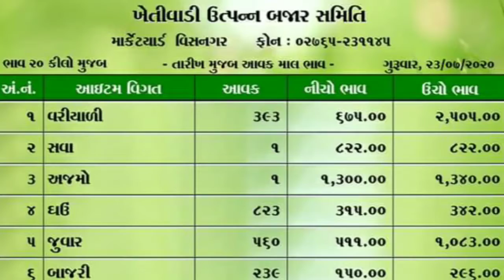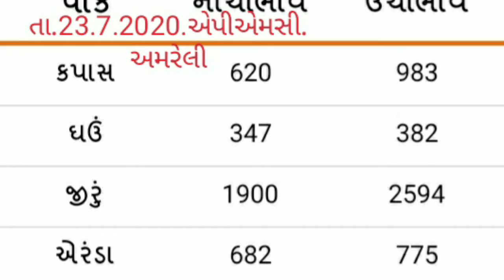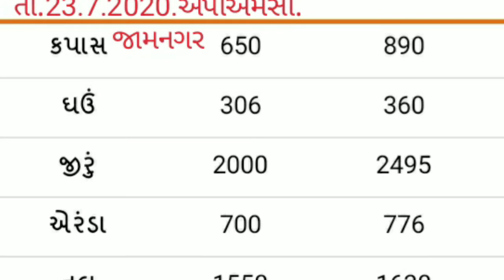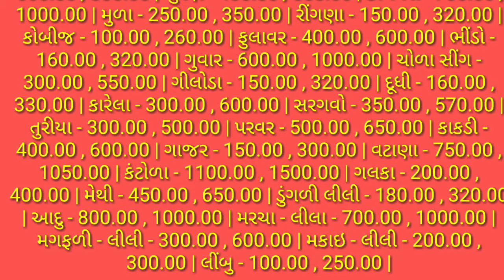Apmc..તા.23.7.2020.એપીએમસી. ગોંડલ. વિસનગર. ડિસા. જુનાગઢ. જામનગર. અમરેલી. રાજકોટ.